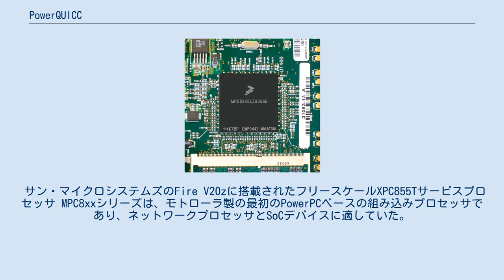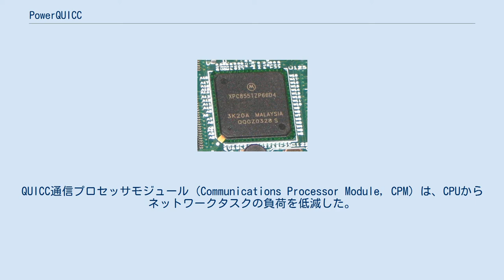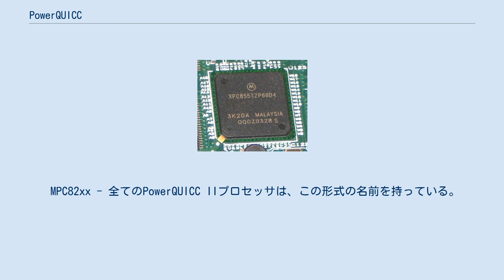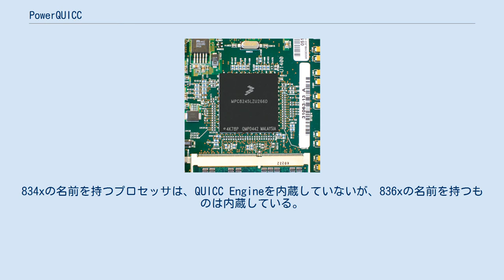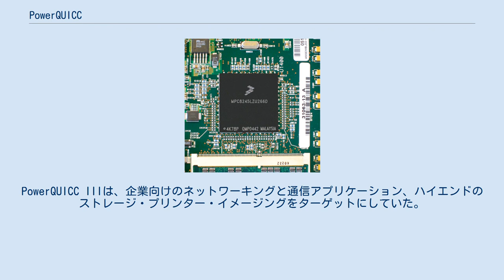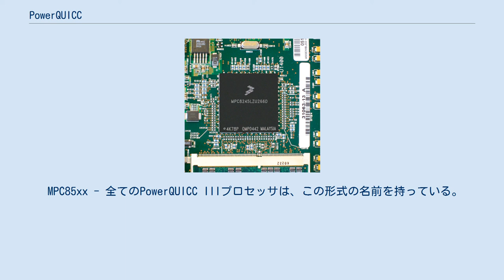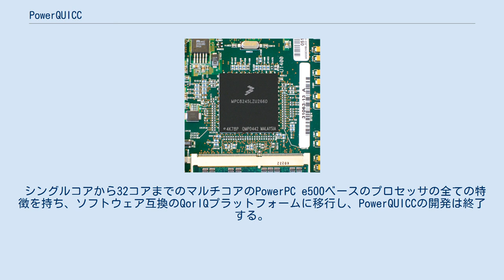PowerQUICC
PowerQUICC（パワー クイック）は、フリースケール・セミコンダクタが製造しているPOWERアーキテクチャに基づいたマイクロコントローラの名称である。
PowerQUICCは、一つまたは複数のPowerPCコアと、QUICC Engineと呼ばれる、別のRISCコアで構成される。
QUICC Engineは、I/O、通信、ATM、セキュリティアクセラレータ、ネットワーキング、USBのようなタスクに特化している。
多くの製品は、組み込みアプリケーション向けの、個別に設計されたSoCである。
 PowerQUICCプロセッサーは、ネットワーク、自動車、産業用、ストレージデバイス、プリンター、コンシューマ製品で利用されている。
フリースケールは、mobileGTプラットフォームの一部として、PowerQUICCプロセッサを使用している。
 フリースケールは、古い68kの技術に基づいた、QUICCマイクロコントローラも製造している。
 PowerQUICCには、主に処理能力で分けられた4つのシリーズがある。
 サン・マイクロシステムズのFire V20zに搭載されたフリースケールXPC855Tサービスプロセッサ MPC8xxシリーズは、モトローラ製の最初のPowerPCベースの組み込みプロセッサであり、ネットワークプロセッサとSoCデバイスに適していた。
コアはPowerPC仕様の最初の実装の一つであった。
MPC8xxは一つの4ステージパイプライン、MMU、分岐予測ユニットを搭載したコアであり、最大133 MHzで動作した。
MPC821は、完全なQUICC Engineを搭載したMPC860と共に、1995年に発売された。
キャッシュとIOポートを減らし、スリム化したバージョンのMPC850は1997年に発売された。
QUICC通信プロセッサモジュール (Communications Processor Module, CPM) は、CPUからネットワークタスクの負荷を低減した。
こうして、このシリーズにはPowerQUICCという商標が与えられた。
このシリーズのプロセッサは、USB、シリアル、PCMCIA、ATM、イーサーネットコントローラのようなオンチップデバイスの搭載や、 1KiBから16KiBの範囲に渡るL1キャッシュサイズのバリエーションがある。
 MPC8xx - 全てのPowerQUICCプロセッサは、この形式の名前を持っている。
 Qlogic SANbox 5200 ファイバーチャネルスイッチに搭載されたMPC8245 PowerQUICC IIは、PowerPC 603eの直接の後継機であり、1998年に発売された。
同じコアが603eやG2という名前でも使用された。
PowerQUICC IIは16/16 KiBのL1インストラクション／データキャッシュを持ち、動作周波数は450MHzに達した。
これらの通信プロセッサは、VoIPシステム、電話交換機、フェムトセル、DSLAM、のようなアプリケーションで利用された。
PowerQUICC II シリーズは、より強力なPowerQUICC II Proシリーズが導入されたため、徐々に縮小している。
このコアに関する今後の開発は計画されていない。
 MPC82xx - 全てのPowerQUICC IIプロセッサは、この形式の名前を持っている。
 2004年にPowerPC 603eコアを32/32 KiBのL1インストラクション／データキャッシュで強化したe300コアに基づいた、PowerQUICC II Proが発表された。
PowerQUICC II Proは、ルーター、スイッチングハブ、プリンター、ネットワークアタッチトストレージ、無線LANアクセスポイント、DSLAM向けのネットワーキング・プロセッサとして使用された。
PowerQUICC II Proは最大677MHzで動作し、USB、PCI、イーサネット、セキュリティ機能など、多数の組み込みシステム向けの機能を内蔵することができた。
PowerQUICC II Proは、オリジナルのPowerQUICC IやPowerQUICC IIシリーズでに搭載されたCPMとは異なる、新しいネットワーク負荷軽減エンジンのQUICC Engineを内蔵した。
 MPC83xx - 全てのPowerQUICC II Proプロセッサは、この形式の名前を持っている。
名前の末尾の...